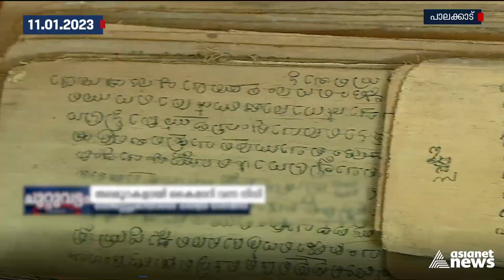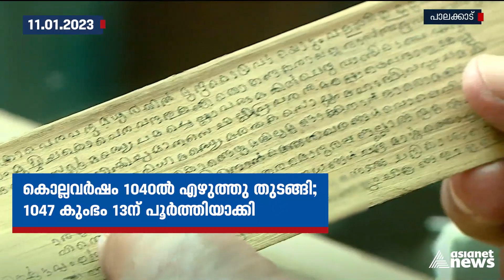പത്തൊമ്പതാം നൂറ്റാണ്ടിൽ താളിയോലയിൽ രചിച്ച ഭാഗവതം പരിഭാഷ